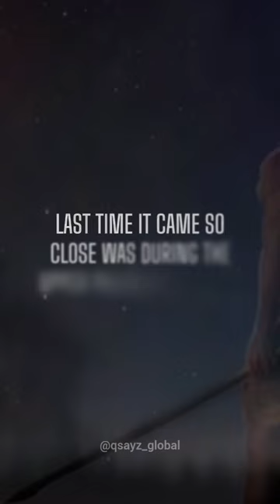Wonder of space ☄️ visible to naked eye on Feb 2nd 2023- C/2022 E3 ZTF - Green tailed